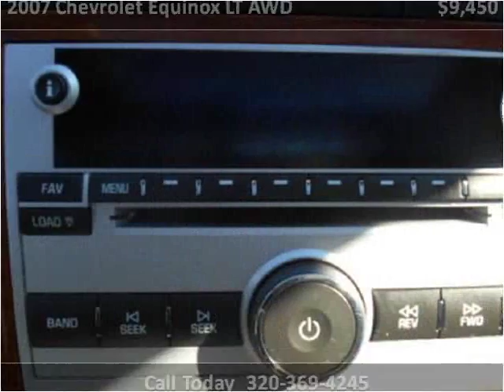2007 Chevrolet Equinox LT AWD Used Cars Pease MN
This 2007 Chevrolet Equinox LT AWD is available from Hi-Way Auto Sales.